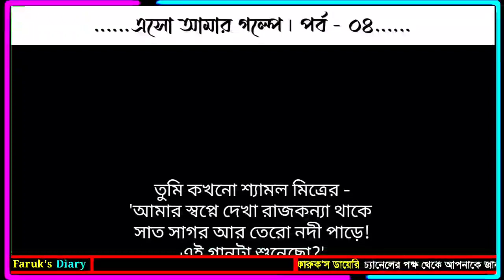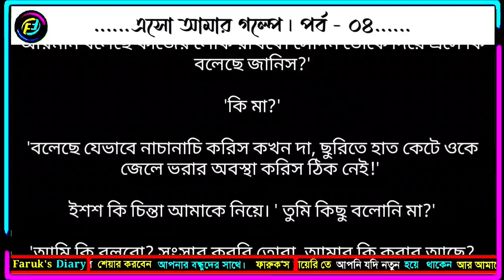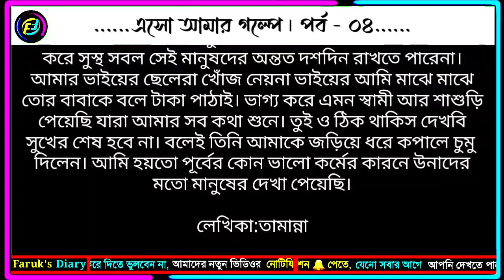এসো আমার গল্পে | পর্ব - ০৪ | তামান্না | ভালোবাসার রোমান্টিক গল্প | Faruks Diary